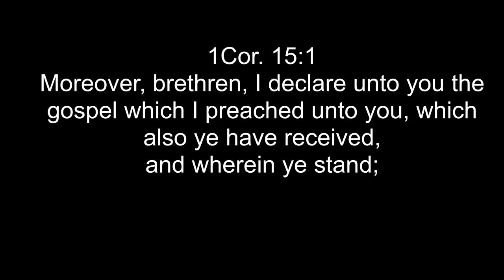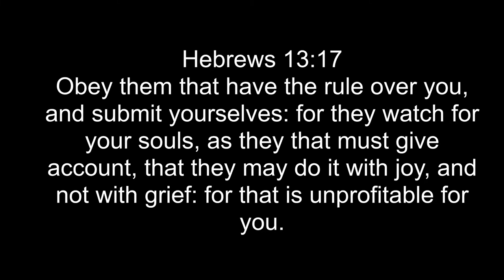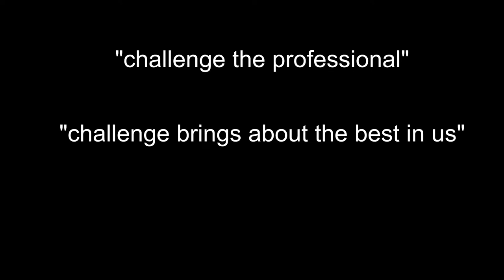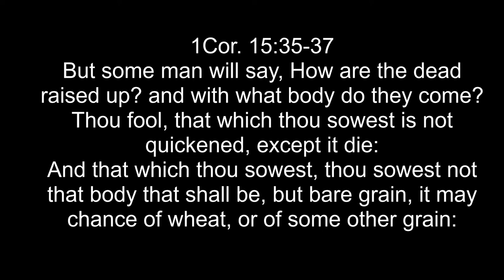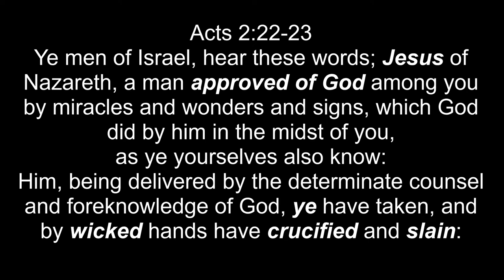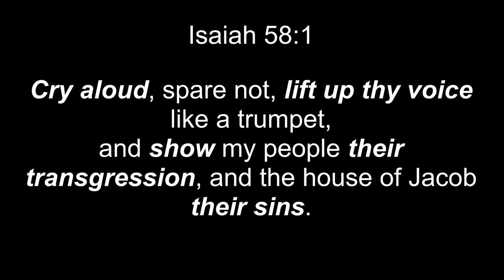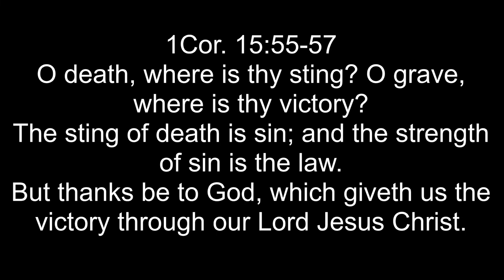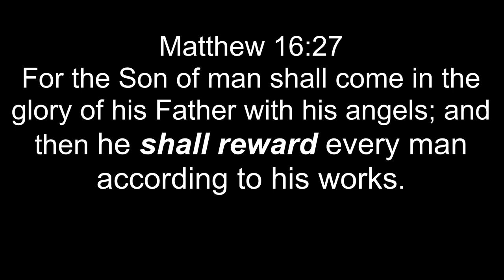Unstoppable Grace - Always Abounding (Baptist Preaching - Ph)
Unstoppable Grace - Always Abounding
Txt: 1Cor. 15:58

video was cut short by an incoming call - sorry
Errata:  sons of samuel are unworthy but not son of the devil.

20191129smartrizalfellowship